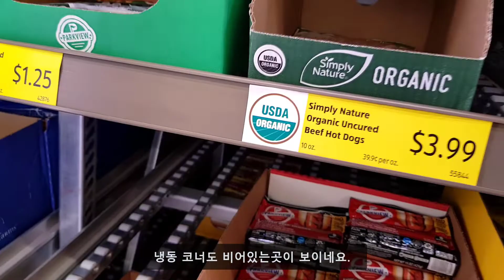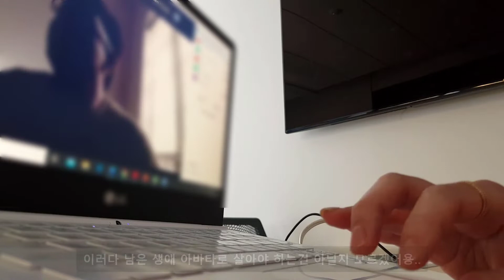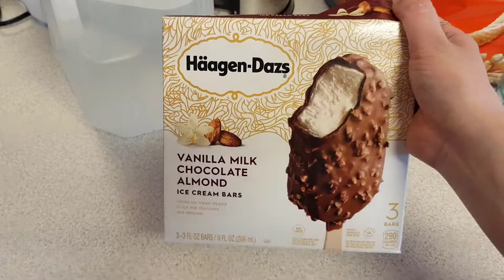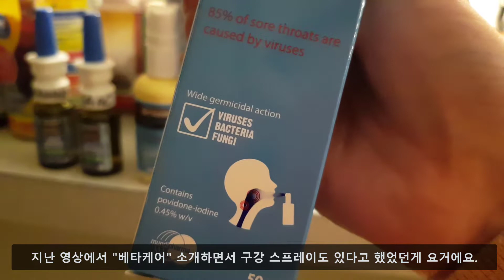미국일상 VLOG | 텍사스 주부의 집콕 브이로그 | 아이와 함께 한 재택근무 (?) | 미국 대학원생 엄마의 사회적 거리두기 첫 주 일상 | 야채 냉동 저장해서 오래도록 먹기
안녕하세요^^
미국의 분위기가 점점 더 심각해지고 있네요 ㅠ.ㅜ

이삭이가 다니는 프리스쿨은 정상 운영을 하지만
(여러 위생절차를 거쳐서 조심스럽게 운영 중인 것 같아요).
불안한 마음에 이삭이를 당분간 학교에 보내지 않기로 했어요.
저나 곧이어 남편도 아마 이번학기 내내 재택근무를 하게 될것 같아서
이삭이랑 어떻게든 집에서 잘 지내보려고 합니다.

첫 주라 저나 이삭이나 어찌할바를 몰라서
서로에게 생산적(?)이지 못한 시간을 보낸것 같아서 조금 후회스럽네요.
다음주부터는 알찬 하루하루를 보내도록 노력해봐야겠어요 ^^

마지막 신선제품 장보기를 끝으로 집콕에 들어간 저의 일상을 담았어요.
재밌게 봐주신다면 감사하겠습니당~~
그럼 모두들 안전하고 건강한 하루 되세요

Betadine Sore Throat Spray
제가 구입한 곳은 아마존 재팬이었는데 지금 확인해보니 재고가 없는것 같아요.
한국 쿠팡 같은곳에서도 찾지 못했고 미국 아마존에도 현재는 없는것으로 나오네요.
Ebay 에서는 여러 셀러가 판매 중인듯해서 Ebay 검색 링크 여기 적어 둘께요 ^^
제가 아마존 재팬으로 구입했을때 하나당 미국 달러로 16불 정도 했어요.

▸▸▸ 촬영: Galaxy S8
▸▸▸ 편집: Camtasia